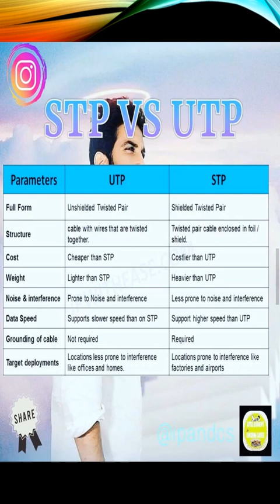difference between utp cable and stp cable